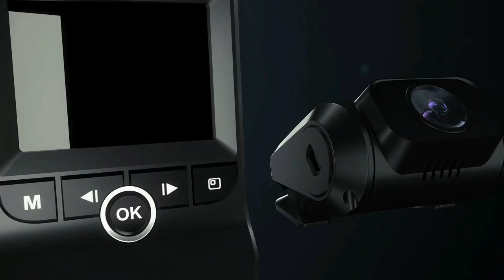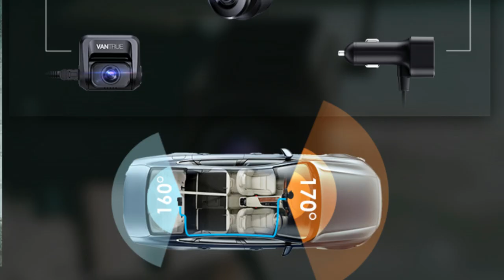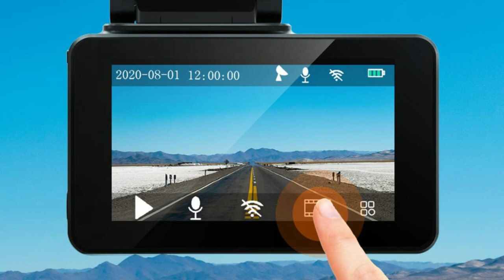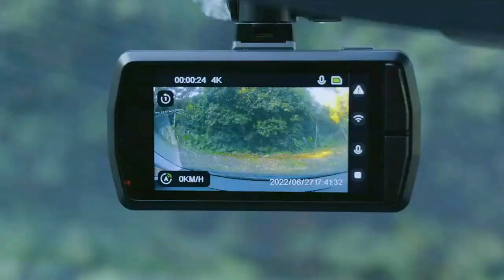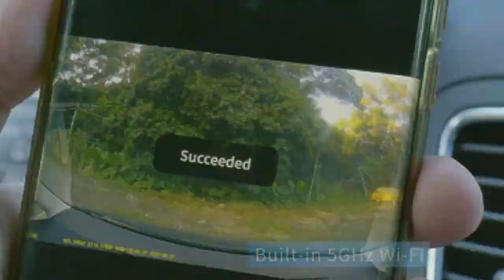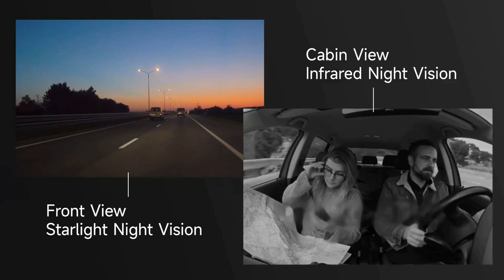Best 4K Dual Dash Cams For Car In 2023 - Top 5 4K Dual Dash Cams For Car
I created a list of the 5 Best 4K Dual Dash Cams For Car in 2023 which are available on amazon, search no further because i'm giving you top Best 4K Dual Dash Cams For Car of 2023 so you don't have to.

00:00 Introduction
00:22 1.)  Vantrue 4K Dual Dash Cam For Car
✓ Amazon US
Vantrue 4K Dual Dash Cam Equipped with F1.47 wide aperture and Sony Starvis CMOS, superior HDR night vision works in unison to capture images and record videos brighter even in low-light environments like dark alleyways or underground parking lots for peace of mind.

02:01 2.)  Kingslim 4K Dual Dash Cam For Car
✓ Amazon US
Kingslim D4 4K dual dash camera can simultaneously record videos in front 4K(2160p@25fps) and rear 1080P resolution, clearly capturing license plates and road signs.

03:40 3.)  Yeecore 4K Dual Dash Cam For Car
✓ Amazon US
Yeecore 4K Dual dash cam for recording both the front and rear view of your vehicle, The 157° ultra-wide-angle front camera captures the whole road without distortion,while the 140° ultra-wide-angle rear camera can even capture fender-benders from behind.

05:17 4.)  Vonvecy 4K Dual Dash Cam For Car
✓ Amazon US
Vonvecy 4K dual dash camera offers cinematic 4K （3840*2160@30fps）in the front and 1080P in the rear, capturing all-important license plates and road signs clearly and providing you with better-defined details.

06:51 5.)  Veement 4K Dual Dash Cam For Car
✓ Amazon US
Veement T70X 4K dash cam adopted Sony Starvis Sensor and high transmittance glass lens, which provides up to UHD 4K (3840*2160P) on front camera and 1920*1080P on inside loop rear camera, bringing super clear and smooth video experience.

My youtube channel "Drivify" is a participant in the Amazon Services LLC Associates Program, an affiliate advertising program designed to provide a means for sites to earn advertising fees by advertising and linking to Amazon.com.*Amazon and the Amazon logo are trademarks of Amazon.com, Inc., or its affiliates.